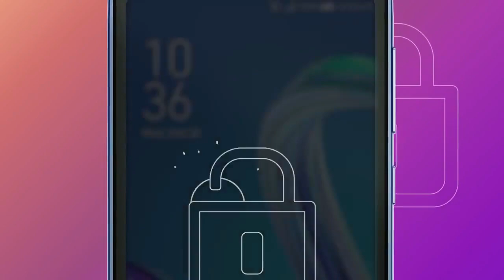Asus Zenfone Live L1 Official Video, Trailer, First Look, Launched, Features, Specifications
Asus Zenfone Live L1 Official Video, Trailer, First Look, Launched - Get the Best Offers and Discounts

*Asus Zenfone Lite L1 (ZA551KL-4A021IN) specifications

~5.45-inch (1440 x 720 pixels) HD+ IPS display with 18:9 aspect ratio, 400 nits brightness, 800:1 contrast ratio
~Octa-Core Qualcomm Snapdragon 430 ( 4 x 1.2 GHz Cortex A53 + 4 x 1.5 GHz Cortex A53) 64-bit Mobile Platform with Adreno 505 GPU
~2GB RAM, 16GB internal storage, expandable memory up to 256GB with microSD
~Android 8.0 (Oreo) with ZenUI 5.0
Dual SIM ( nano + nano + microSD)
~13 MP rear camera with LED flash, 5P lens, PDAF, f/2.0 aperture
~5MP front-facing camera with LED flash, f/2.4 aperture
~Face unlock
~Dimensions: 147.26 x 71.77 x 8.15mm; Weight: 140g
~4G VoLTE, WiFi 802.11 b/g/n (2.4GHz), Bluetooth 4.2, GPS
~3000mAh battery

The Asus Zenfone Lite L1 comes in Black and Gold colors, is priced at Rs. 5999 / $82

3. Amazon India ~
4. Amazon US ~